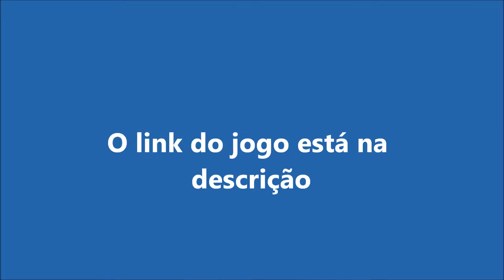Jogo das Diferenças - Arquiteta dos Jardins Suspensos da Babilónia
Soluções para o Jogo das Diferenças da Arquiteta dos Jardins Suspensos da Babilónia da Escola de Magia de Lisboa.